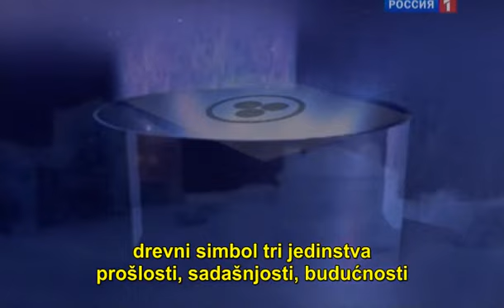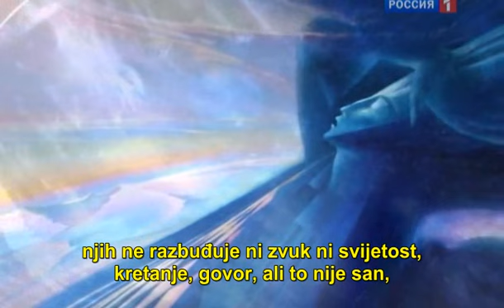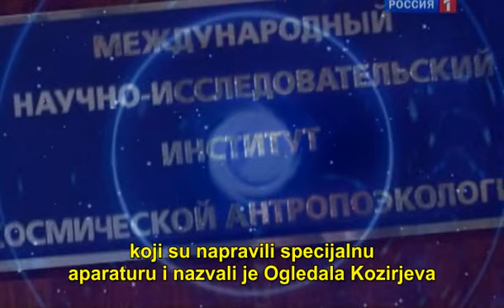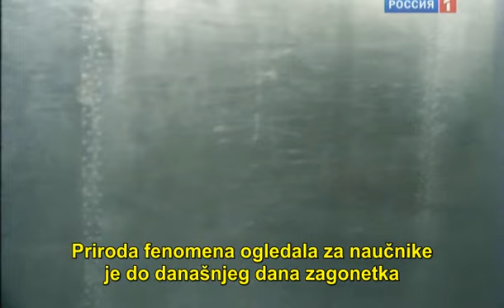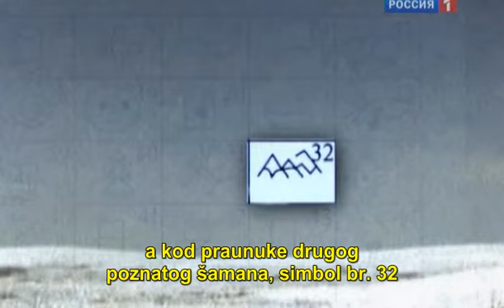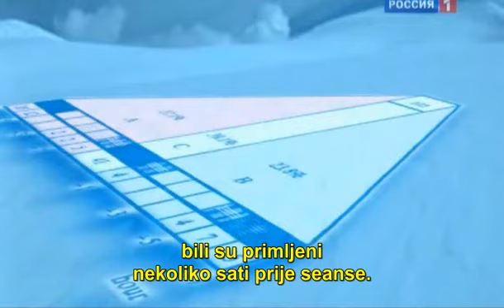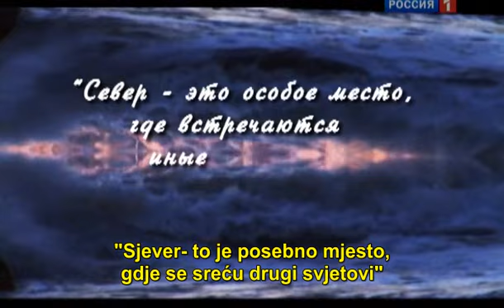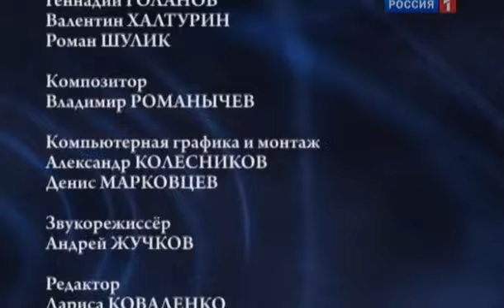Ogledala Kozirjeva - prodor u budućnost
Ogledala - prodor u budućnost (2011)
Scenario i režija: Vitalij Pravdivcev

Zvaničan naziv filma je "Upozornje, ogledala svevideća!"    ja sam ga nazvala "Ogledala prodor u budućnost " ("Зеркала прорыв в будущее") poštujući autora. Evo šta je on o tome rekao prije premijere :

  " Premijera mog novog filma "Ogledala prodor u budućnost." o  istraživanjima  interakcije ljudske svijesti sa informacionim poljem planete pomoću ogledalnih uređaja, planira se u noći 6/7 aprila 2011.g, u 00.10 po moskovskom vremenu  na TV kanalu "Rusija 1". Ukolko  naziv filma, bez mog odobrenja bude promijenjen u  "Upozornje, ogledala svevideća! "  nijesam siguran da će  film ostati u prvobitnom obliku. Nažalost, nije sve u našoj moći ...
Pogledajte, Zanima me vaše mišljenje. Želim vam uspjeh, sreću i zdravlje.
Vaš Vitalij Pravdivcev "

O filmu:

Magovi su oduvijek vjerovali da udubljena ogledala sabiraju u svom fokusu i neki astralni svijet,koji budi, kod čovjeka sposobnost vidovitosti.Zato su i gledali u udubljene posude očekujući pojavu čudesnih slika prošlosti, sadašnjosti, budućnosti,sve se moglo otkriti u osvit.Na neshvatljiv način, gledao je stotine godina ranije, Roger Bacon još u XllI vijeku on je predskazao pronalazak mikroskopa i teleskopa, automobila i aviona, brodova na motorni pogon .Dvjesta godina prije pronalaska baruta, on je napisao njegov sastav i dejstvo.Mnogo prije nego što je otkrila nauka on je znao strukturu biološke ćelije i proces formiranja embriona. Odakle takvo znanje? Govori se da su učenom monahu pomagala neka tajanstvena  ogledala.
Spominje ih i sam Bacon
"Vidio sam u udubljenom ogledalu zvijezdu u obliku spirale. Smještena je između pupka Pegaza poprsja Andromede i glave Kasiopeje".
Nevjerojatno, ali na ovom mjestu u Svemiru 400. g kasnije, biće otkrivena prva vangalaktička maglina - spiralna maglina Andromeda Veliki srednjevjekovni naučnik pokušao je spojiti fiziku i magiju, medicinu i etika,matematiku i mističan uvid. I naravno, stekao mnogo neprijatelja i među naučnicima i među crkvenim licima ...

Možda su u pravu bili mudraci iz prošlosti koji su nam prorekli otkriće koje će preokrenuti našu predstavu o Univerzumu. I ko zna možda su Kozirjeva Ogledala taj instrument koji će nam dati novi impuls u poznavanju tajni vremena i čovječije psihe. Otvoriti uzbudljive mogućnosti, mijenjajući lične ogledalne uređaje, istraživači bi mogli otkriti nevidljivi i tajanstveni  smisao realnosti gdje nema uobičajenog za nas shvatanja prostora i vremena. Iz tog nepresušnog izvora moguće bi bilo crpiti znanje o prošlosti i budućnosti, o uređenju Svemira i o drugim nevidljivim namjerama... Ogroma opasnost nalazi se i u daljinskom dejstvu na svijest Ijudi, koji i ne sumnjaju ništa, a takva istraživanja se rade, širom svijeta, smatraju se   najprioritetnija i proglašavaju najvećom tajnom Rade se ispitivanja za korišćenje, u vojno političke svrhe, giganskog planetarnog ogledala električnog omotača  Zemlje - Jonosfere...